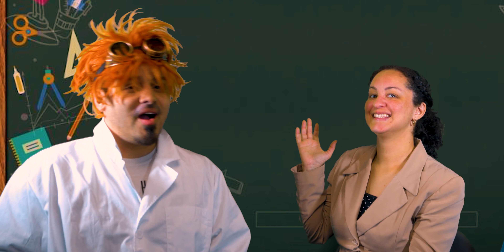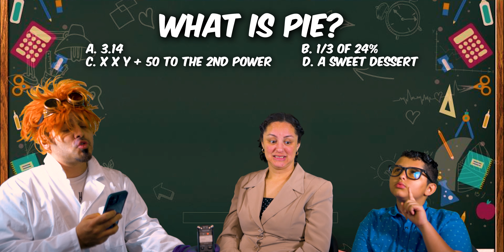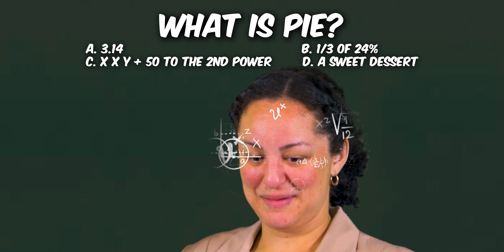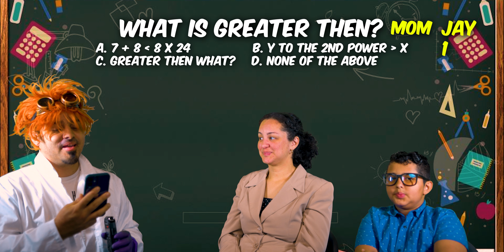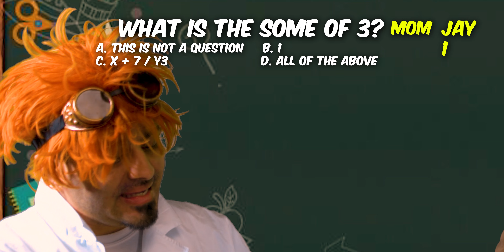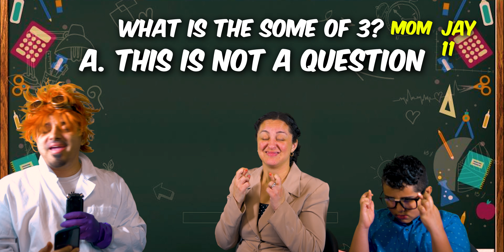So you think your SHMART? [Game Show]